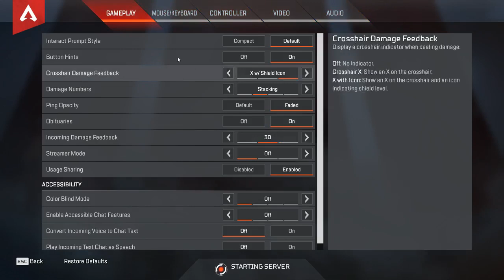#2 SOOO CLOSE!!! (Apex Legends w/ Friends) | Friday Streams #6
#2?!? again?!? Watch as me and my neighbr have fun and make a new friend!

I stream every Firday, and most Sundays!